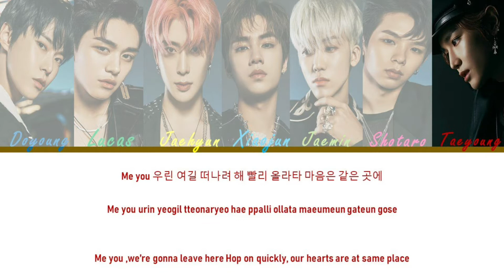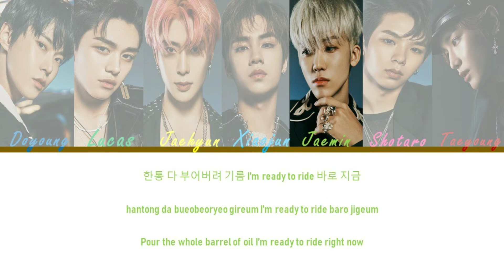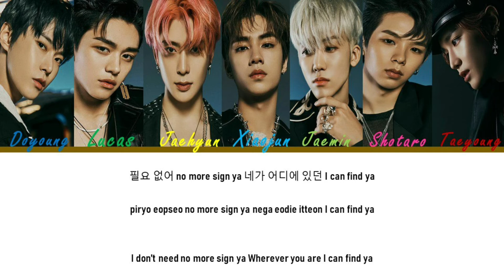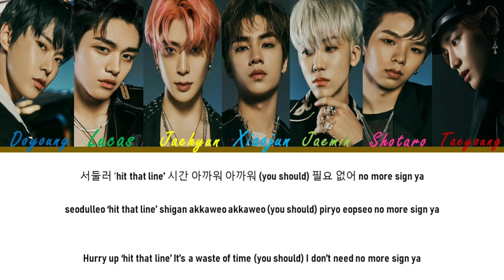MAKE A WISH(Birthday Song) [NCT U] Color coded lyrics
All right administrated to SM ENTERTAINMENT

ARITST : NCT U
MEMBERS: DOYOUNG, SHOTARO, TAEYOUNG, JAEMIN, LUCAS, JAEHYUN, XIAOJUN.
SONG : MAKE A WISH(Birthday Song)
ALBUM : NCT- The 2nd Album RESONANCE PART 1
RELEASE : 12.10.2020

P/S; sorry if there is a some mistake in this video 😓😌